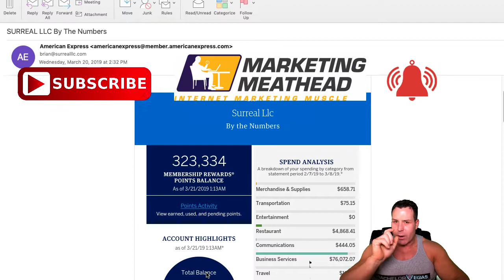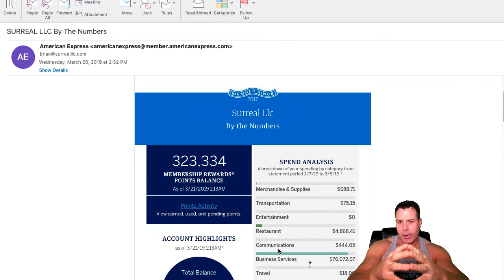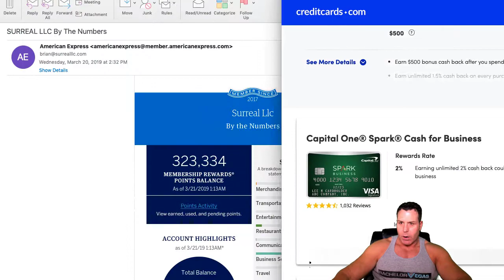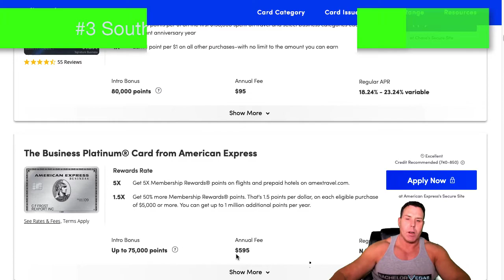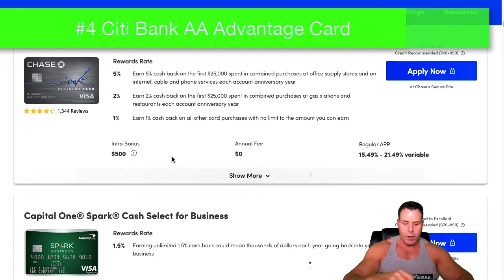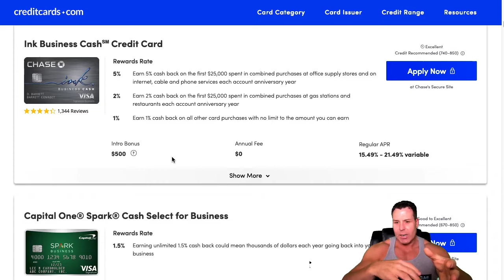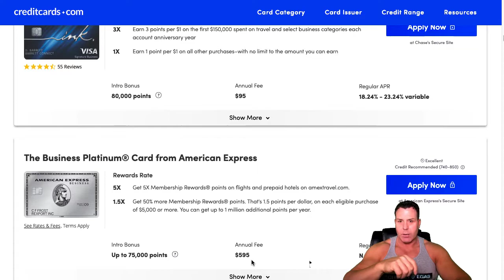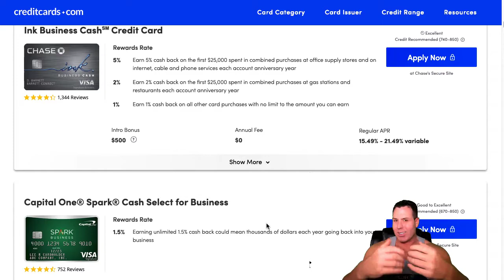😱 Best Credit Cards For Beginners for Affiliate Marketing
Best Credit Cards For Beginners in Affiliate Marketing in 2019.  With over 15 years of experience with personal and business Credit Cards, I know the advantages and disadvantages of each.

✅ Capital One
✅ American Express
✅ Chase Cards
✅ Citi Bank Cards

Large Chicago Events I Own: 🎉🎃🍾 Add Social Media on Sites

The Marketing Meathead YouTube channel is the place to be for motivational, inspiring, educational, and uplifting self-improvement videos. You can also follow for videos about online business, branding, affiliate marketing, Amazon FBA, and making money online!